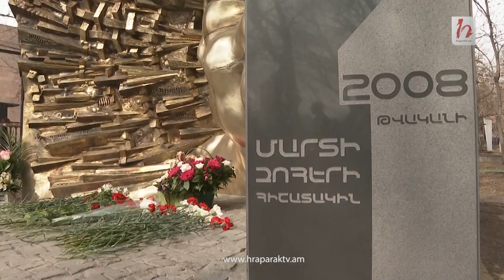Մարտի 1-ը դեմոկրատիան դեֆորմացնելու օր է